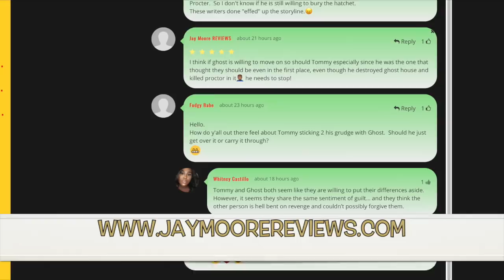WAS GHOST WRONG FOR GIVING TASHA THEM HANDS? POWER 6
In this video I talk about if Ghost was wrong or not for giving Tasha the Squeeze and the Harlem Shake and more importantly why did he do it?
Category
Entertainment
License

UPDATE!!! "THE CHI Who is JASMINE DAVIS ( IMANI )